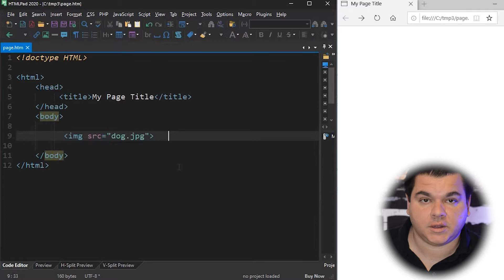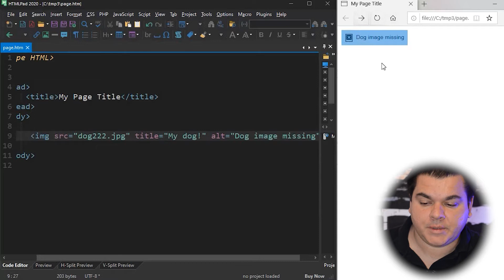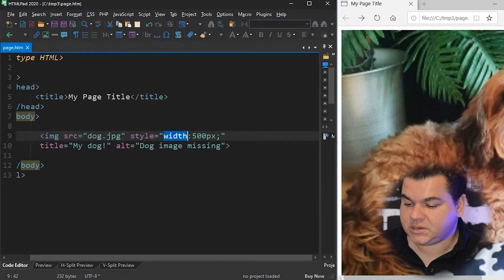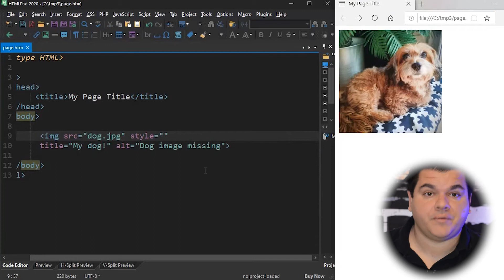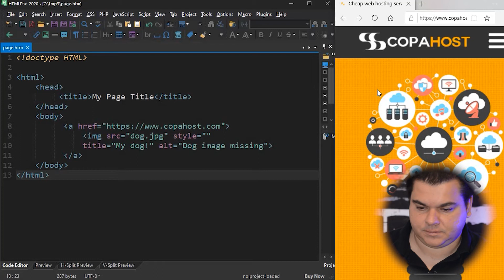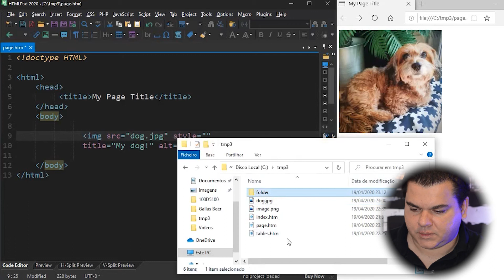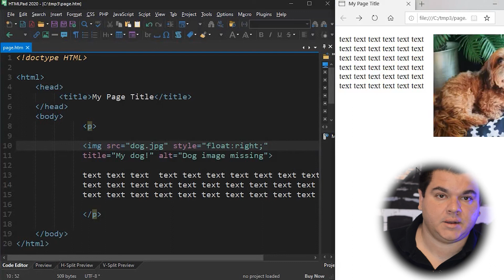How to insert images in HTML ? Learn in just 8 minutes.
This video shows how to  insert images using html, using the image tag in HTML (IMG tag). Also shows how to use HTML images as links, using the A tag. Html IMG tag is widely used to show images and is totally adjustable with CSS.

If the image tag is now working in a web site, this can be due to a simple error is mistyping. This video shows live samples about how to add image in HTML, even using notepad editor. CSS images (CSS img) are also easy to use, like a website image. HTML image attributes can include float, CSS, colors, responsive images, etc.

How to use the IMG tag in HTML
How to add images to a HTML file.
The ALT and TITLE attributes, using the HTML image title tag.
How to set width and height of an image using Style.
The Float style to set the image position using CSS.
How to use a CSS background image.

This video explains everything about the HTML image tag, how to add HTML image, html image as a link, html image code and CSS.